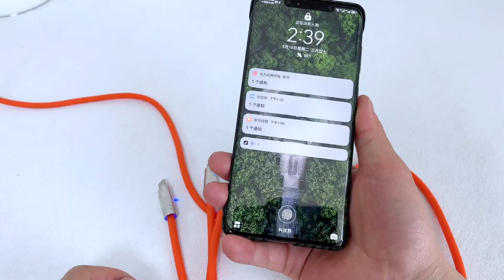如何鉴别新买的数据线为快充数据线？